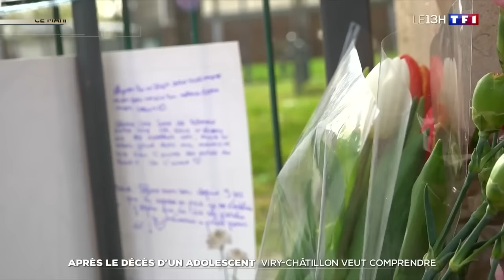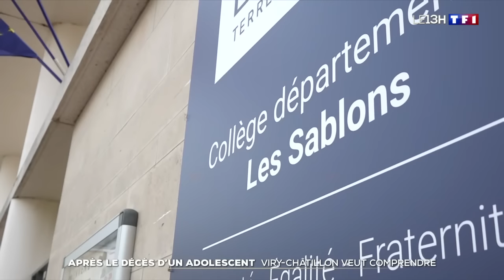Adolescent tué à Viry-Châtillon : le point sur l’enquête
Quatre mineurs et un adulte ont été place en garde à vue à Viry-Châtillon après la mort d’un collégien de 15 ans passé à tabac. Le point sur l’enquête.